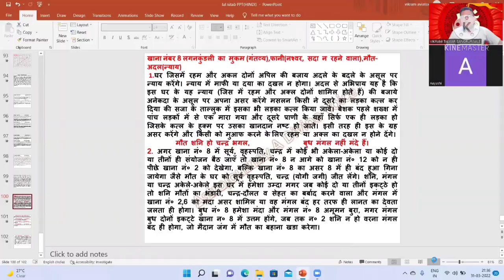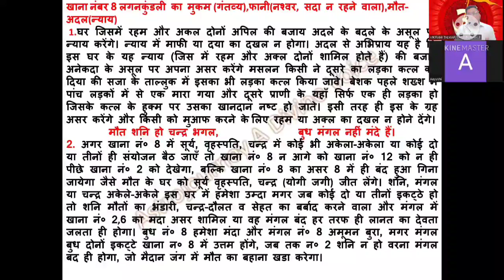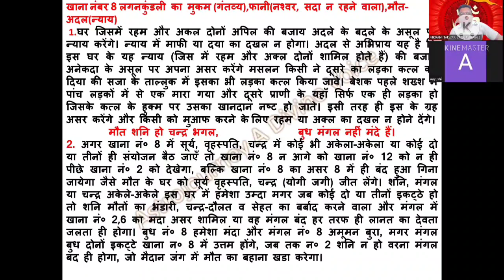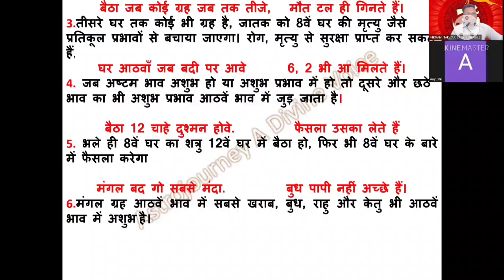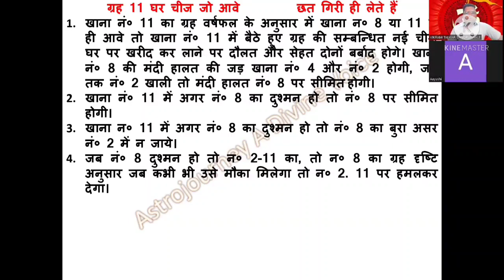लाल किताब खाना नंबर 8-कर्मों निर्णय, न्याय,दीर्घायु/Lal Kitab Khana no 8-Judgement Karmas, Longevity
Lal Kitab Khana no 8-judgement  of Your Karmas, Justice Without Mercy, Your Longitivity
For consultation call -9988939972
LaL Kitab course Glimpse
Kaalasarpa & Kala Amrita Yoga A Deep Insight with Remedies & How  LaL Kitab Describe. Soul Journey
LaL KITAB COURSE Zoom class  Registration open for course of LAL kitab
 [Including unique research of Astrologer Mr. Vikram Talwar ]
Features of the worksh
Zoom Online Live Workshop , which
For registration:- Course Content
✅- Basic Information, Lal kitab ke Farman, Basic Rules Of Laal    Kitab, Type Of Kundli
 Graho Ke Prakaar, Kundli me graho ke   pakke ghar, Ghaho ki umAr ka asar ,Riayati 40 din
-,Balig- Nabalig Grah ,12 pakke ghar, Lagan kundli or pakke garh, Ulte Grah,Yog drishti, Chandra kundli, Mangal badh ka upay, Hasat Rekha or grah ,Varshaphal, Graho Se Judi Vastuen, Special Cases , Pakke Ghar ,Friends & Enemy Table , Unch, Neech Ke Greh , Satrun & His Role , For Building New House/Purchase New House , Vishes Niyam ,  Mangal Badhh/Mangal Nek
Detailed Study Of Drishti(Including Special Drishti) ,  What To Donate & What Not To Donate
35 Saala Chakra , Teen garho ka phaladesh , Placing Of Jupiter , n Different House As Per Requirement & Cautions For Same
✅Placing Of sun in Different House As Per Requirement & Cautions For Same
✅Placing Of Moon in Different House As Per Requirement & Cautions For Same
✅Placing Of Mars in Different House As Per Requirement & Cautions For Same
✅Placing Of Venus in Different House As Per Requirement & Cautions For Same
✅ Placing Of Saturn in Different House As Per Requirement & Cautions For Same
✅Placing Of Mercury in Different House As Per Requirement & Cautions For Same
✅Placing Of Rahu in Different House As Per Requirement & Cautions For Same
✅Placing Of Ketu in Different House As Per Requirement & Cautions For Same
✅Graho Ke Rinn Unique
✅Special & Unique Remedies
✅Remedies Which Gives Immediate Effect
And Many Other UNIQUE AND IMPORTANT TOPICS topics